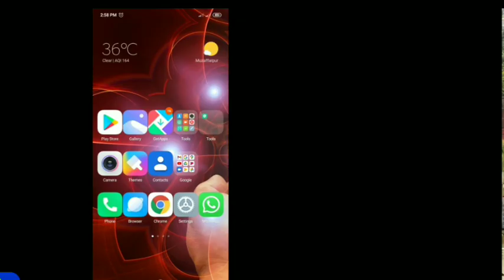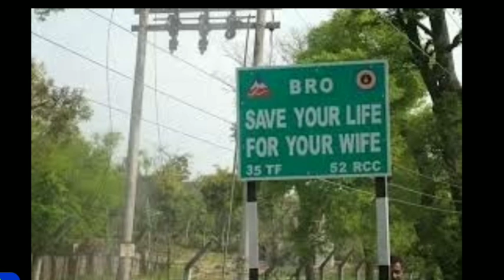Indian Army MES & BRO Job 2021 I Army Mes & Bro Job Profile Eligibility Creteria & Facility In Hindi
साथियों हमने इस वीडियो में इंडियन आर्मी के अंतर्गत मिलिट्री इंजीनियरिंग सर्विस और बॉर्डर रोड ऑर्गेनाइजेशन, यह दोनों और अपने सिम के बारे में कुछ जानकारी दिए हैं और जो भी कैंडिडेट इसमें चयनित होना चाहते हैं वह कैसे इसमें चयनित हो सकते हैं उसके बारे में जानकारी दी है हमें उम्मीद है कि इस वीडियो से आपको नॉलेज मिली होगी!

 Indian Army Military Engineering Service and  border Road Organisation in Hindi,

 चैनल पर विजिट करने के लिए धन्यवाद!j